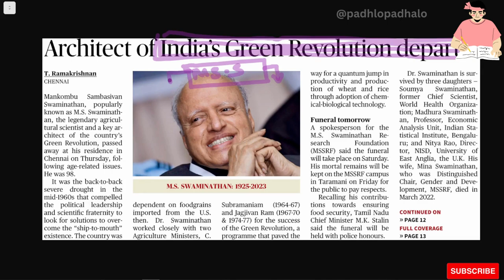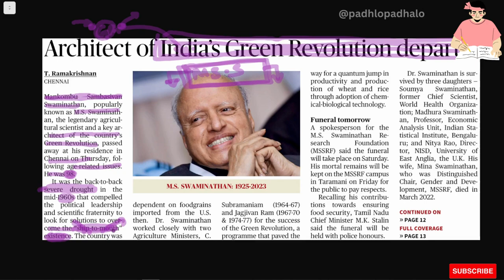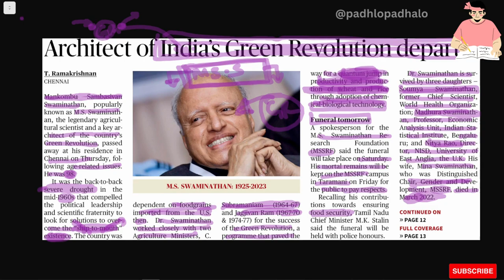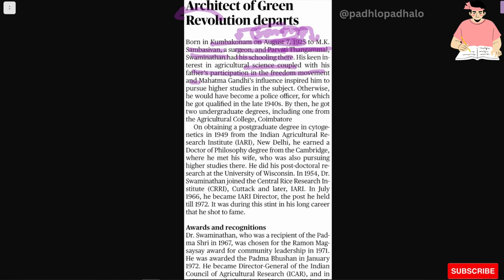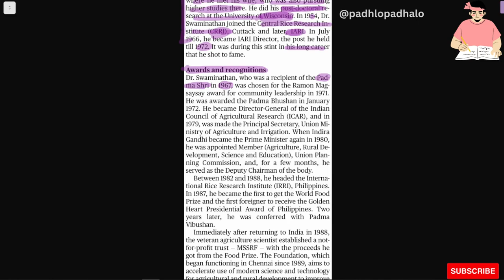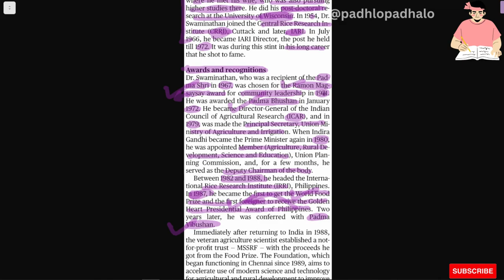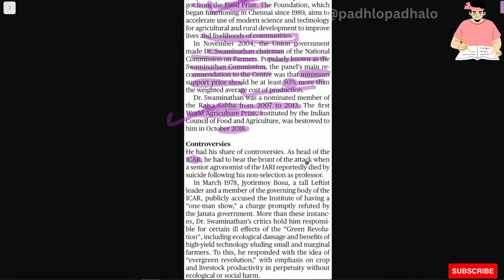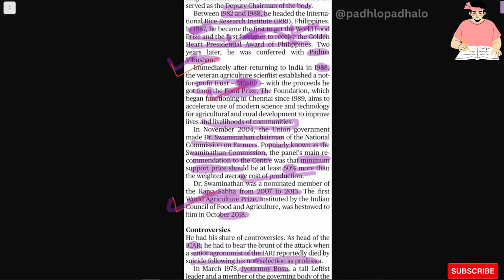Architect of India's Green Revolution departs.